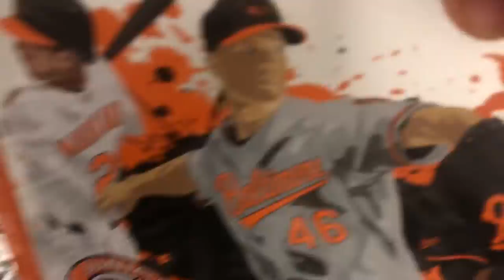Trackmaster Thomas and friends:bens brain(don’t play with brains and knifes